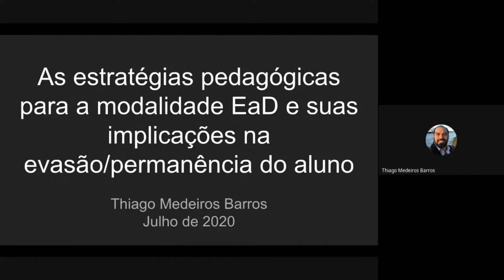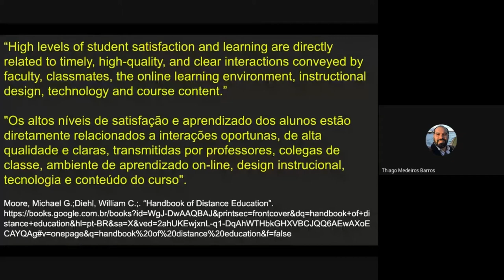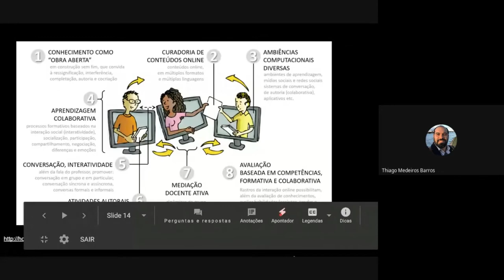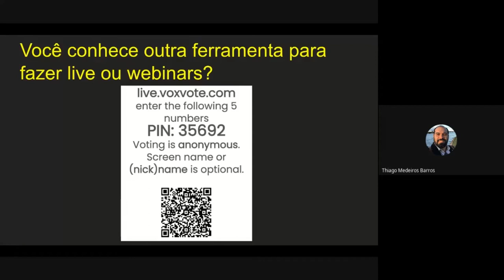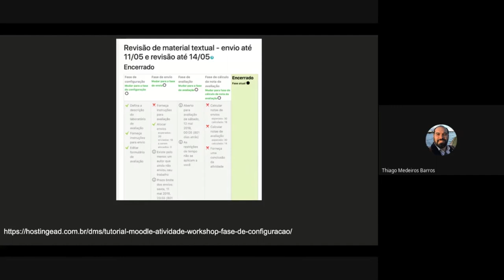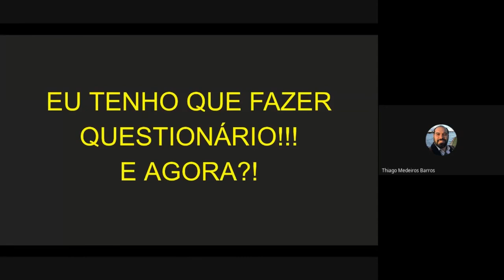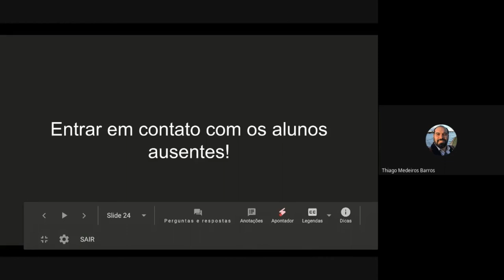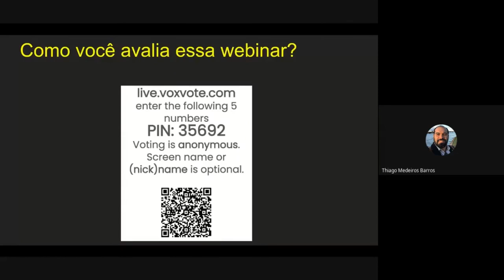Estratégias pedagógicas para modalidade EaD e suas implicações na evasão/permanência do aluno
Thiago Medeiros Barros (@proftmedeirosb)